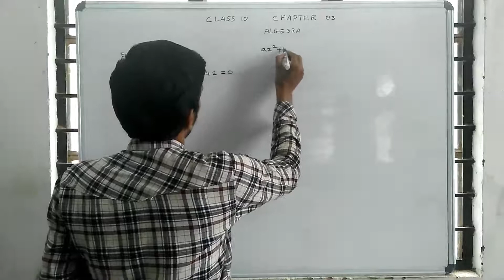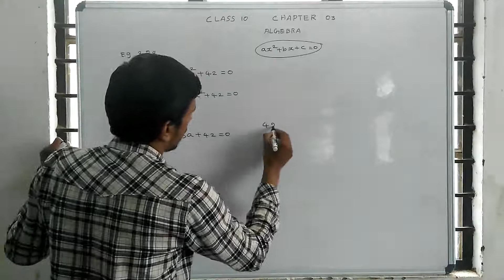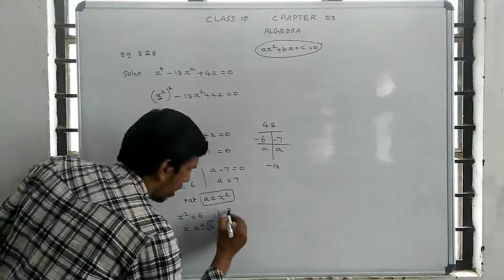Class 10 maths | Unit -3 | Algebra | Example: 3.28